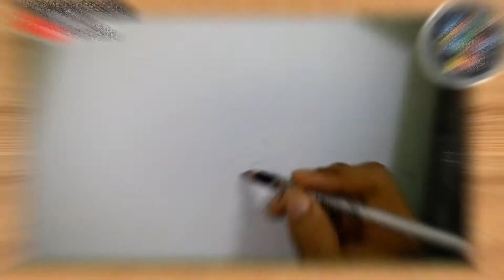Dubujo de Mini Cooper S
00:00 Boceto
00:15 Coloreado